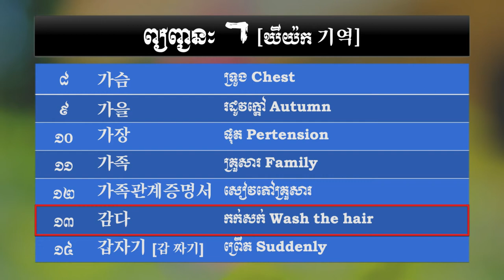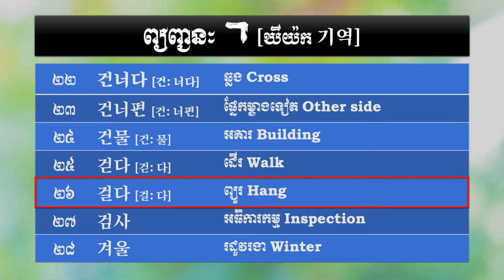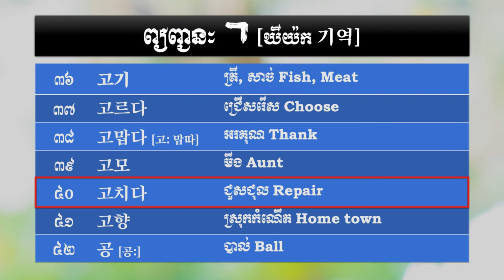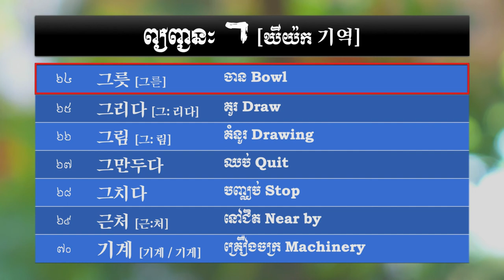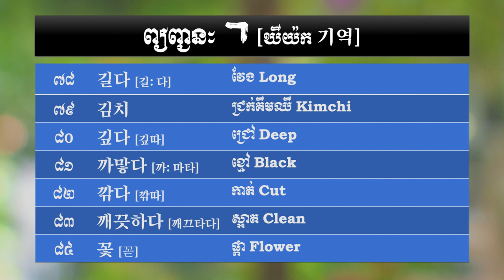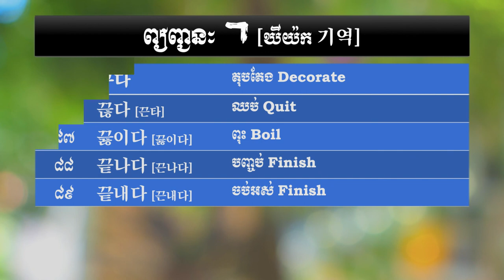វាក្យសព្វភាសាកូរ៉េ 한국어 어휘 Korean Vocabulary (ឃីយ៉ក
☑️ សូមអរគុណដែលបានទស្សនាវីឌីអូ!
☑️ សូមចុចមេដៃ Like បើចូលចិត្តវីឌីអូនេះ

អរគុណច្រើនដែលទស្សនានិងគាំទ្រ.